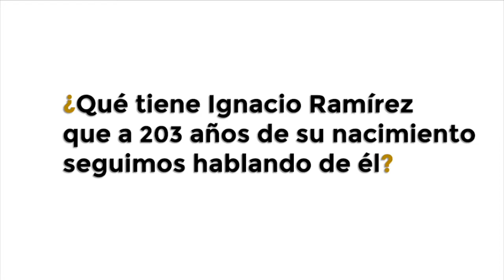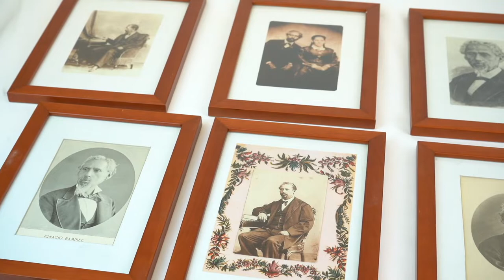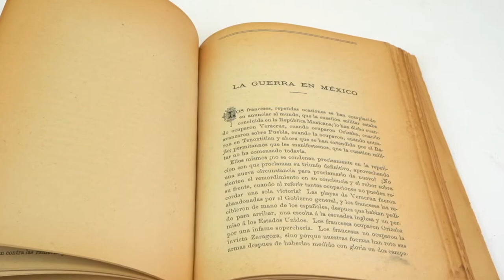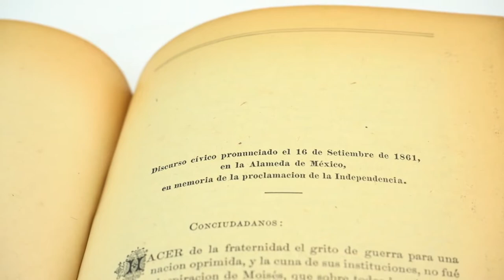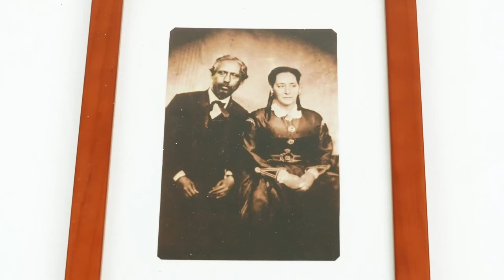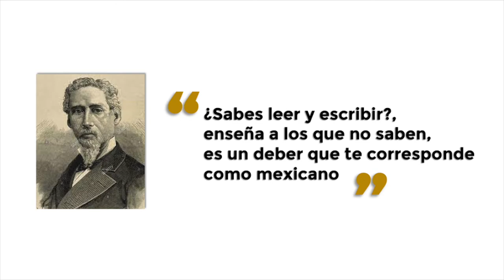Arte e historia virtual • Ignacio Ramírez Calzada «El Nigromante»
Celebramos el 203 aniversario del nacimiento de Ignacio Ramírez Calzada «El Nigromante» con esta cápsula producida en colaboración con el Centro Cultural El Nigromante, que se ubica en la ciudad de San Miguel de Allende, Guanajuato, con la participación de Laura Bustos Cardona, directora del recinto.